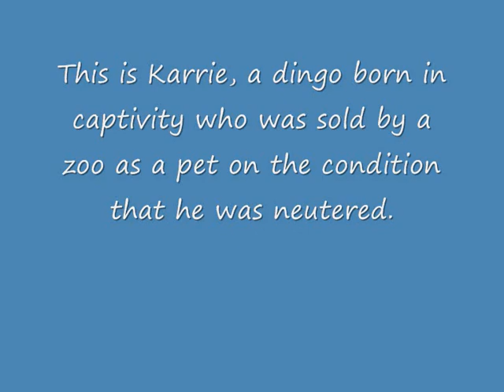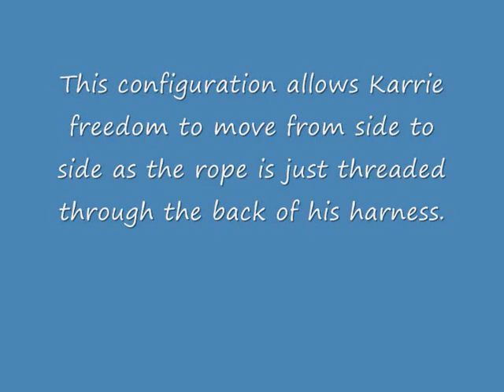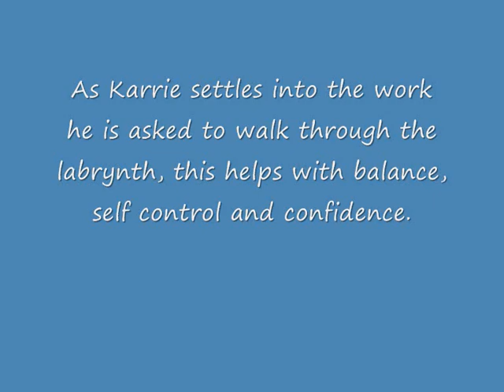Karrie.wmv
Dingo doing some Tellington TTouch groundwork at Tilley Farm in Bath, UK